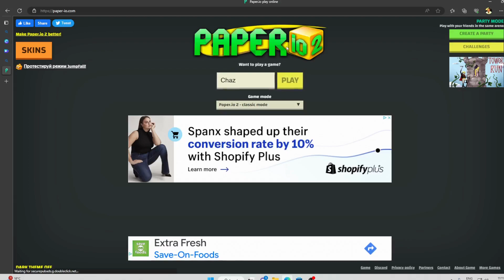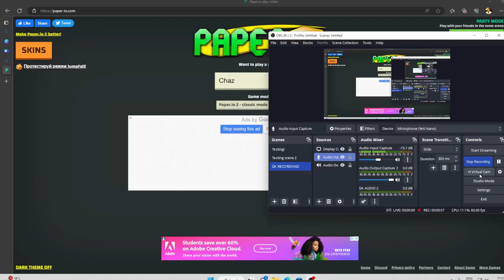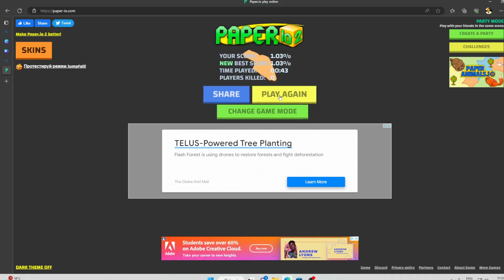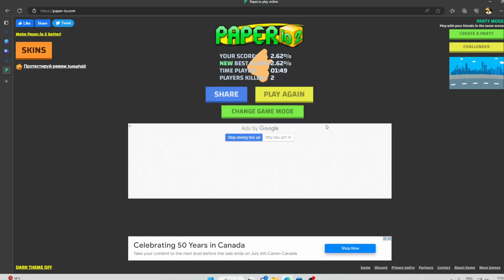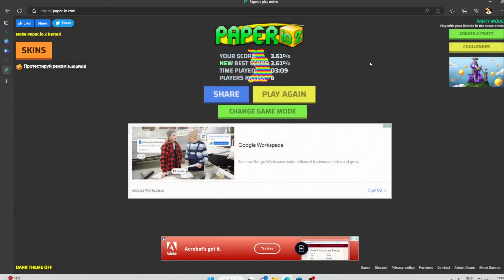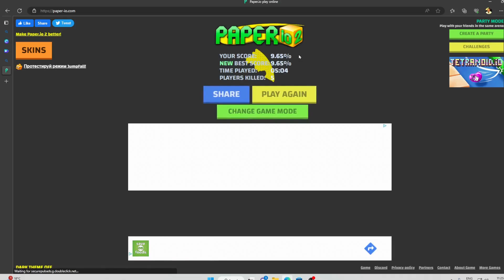I'm number one in paper io!!!